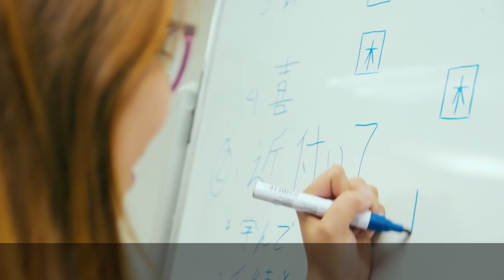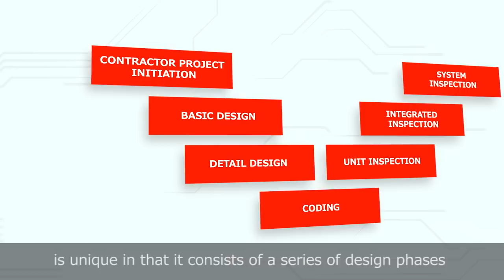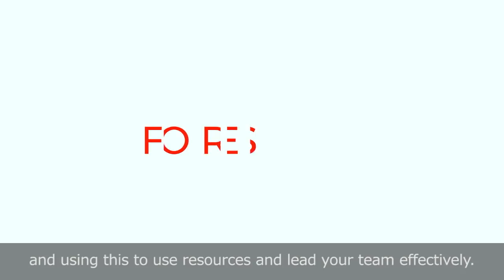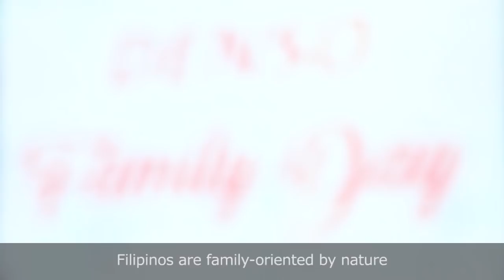DENSO TECHNO PHILIPPINES, INC. (DTPH) RECRUITMENT Video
Let's look at DENSO TECHNO PHILIPPINES.